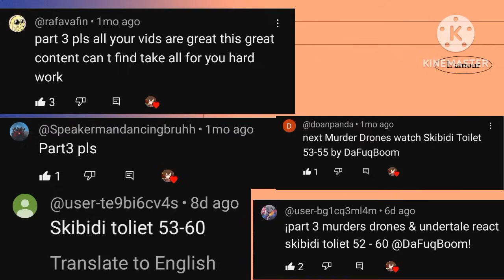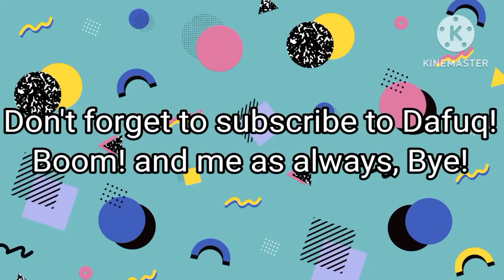Undertale & Murder Drone React Skibidi toilet 53 - 61! (Part 3) [@DaFuqBoom] Gacha Club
[Gadget I used - Phone)

Character Added:

Undertale Character added:

Sans, Frisk, Chara, Undyne, Alphy's!

Murder Drone Character added:

Uzi, N, V, J, Tessa!

The Knife Dance by KineMaster!

Mr Breast Meme Song - Phonk (Slowed) Tick Tock Meme!

That's all for today and please don't put They and Them, Ok?